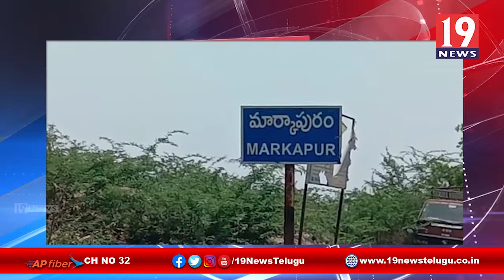కరోనా వైరస్ పై అధికారులు అప్రమత్తంగా ఉండాలి ఎమ్మెల్యే నాగార్జున రెడ్డి - ప్రకాశం జిల్లా -మార్కాపురం